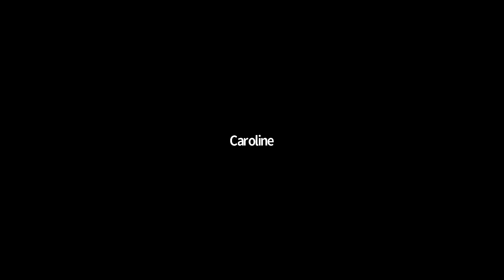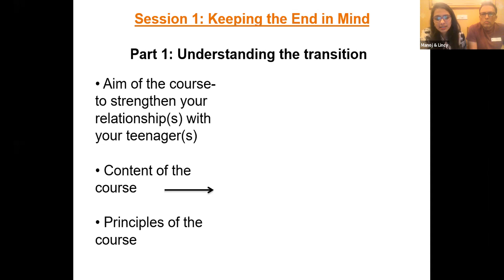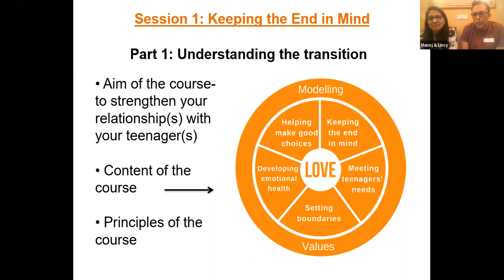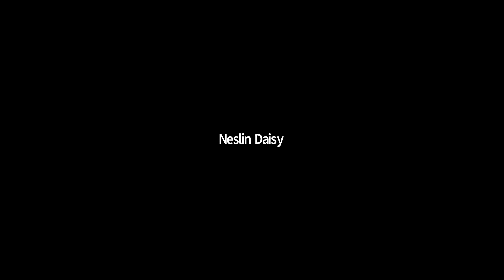Leaving a Legacy | Parent - Teen Relationships | 13th March 2021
Mustard Ministries present Teen Parenting workshop: 'Leaving a Legacy'. Session (1/3).

Parenting is a higher calling than the pursuit of our own happiness. It carries a big cost. But it can also bring the highest rewards: the depth of love a parent feels and the privilege of partnering with God to shape their lives.

Remember God is zealous about our families!